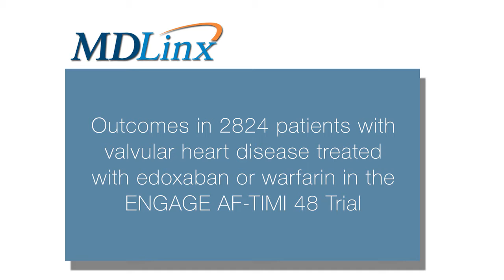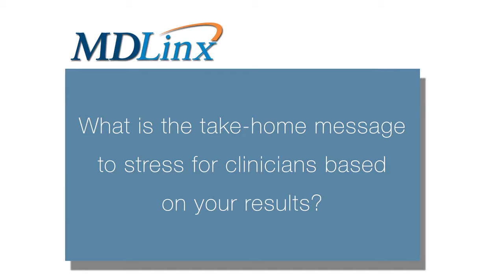Edoxaban has similar efficacy, but better safety and net outcomes, compared with warfarin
Robert P. Giugliano, MD& SM from Harvard Medical School and Giulia Renda, MD & Associate Professor of Cardiology from d'Annunzio University of Chieti-Pescara discusses outcomes in 2824 patients with valvular heart disease treated with edoxaban or warfarin in the ENGAGE AF-TIMI 48 Trial at the American College of Cardiology 65th Annual Scientific Session & Expo (ACC.16).

MDLinx Conference Coverage - American College of Cardiology 65th Annual Scientific Session & Expo (ACC.16)